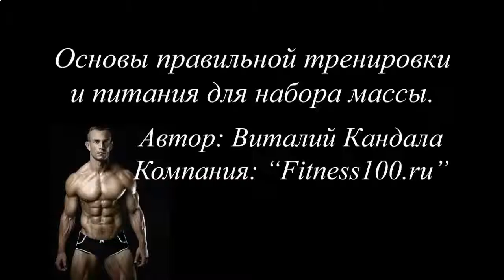КТО ПИЛ ПРОТЕИНОВЫЙ КОКТЕЙЛЬ